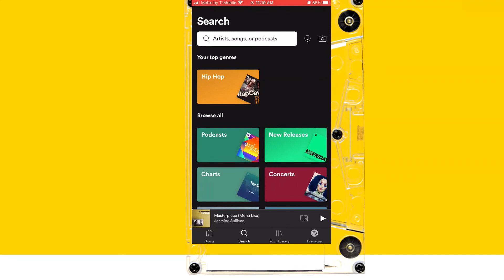Slowed & Reverbed | BEAT - Ricky Dillon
"808's run through my system!!!"

Suggest more songs in the comments!

Original Gif by Woodblock from Giphy.

Lyrics:
Beat makes me wanna get loud
Like a heartbeat, boom booming
808's run through my system

I want you to move with this
You know you just can't resist
Enter this trance, come on and dance now
Come and let your body in tune with me
Come and get close to me
Follow my lead, I'mma show you how

Listen to the drums go hard
Like a marching band (like a marching band)
Repeating every step, every sound, every word

Bass comes in like bum, pum, pum, pum
Trumpets go up like pum, pum, pum, pum
Harmony's in like pum, pum, pum, pum
Everybody sing loud, pum, pum, pum, pum

Gonna beat my drum like pa rum, pum, pum, pum, pum

Everybody now, move your body now
Yell loud as soon as the bass drops
So get moving, zoom zooming
Is it in you like it's in me?

Now stomp your feet onto the beat
Now clap your hands and beat your chest
Like we the best, now everybody out loud
Into the crowd, when the beat goes, pum, pum, pum, pum

End Lyrics

Y'all know good and well this ain't my song! All credit and recognition goes to the respective artist(s).